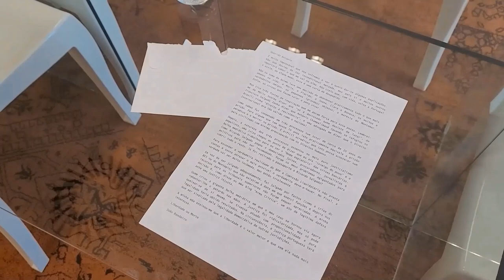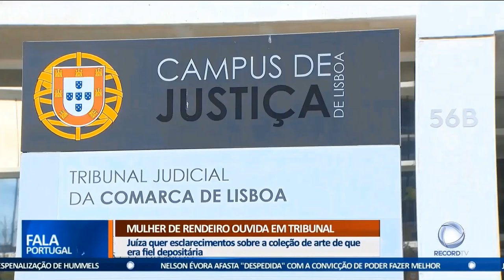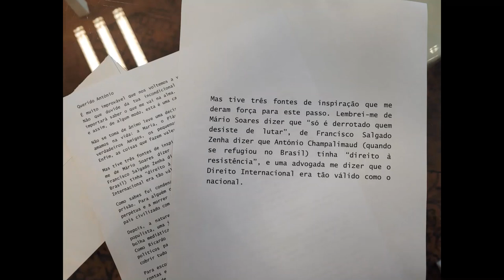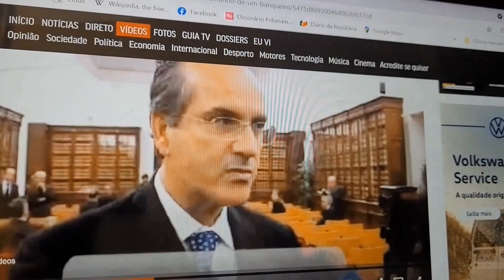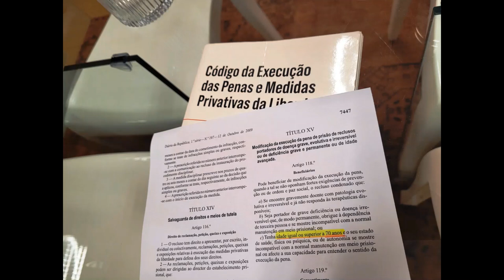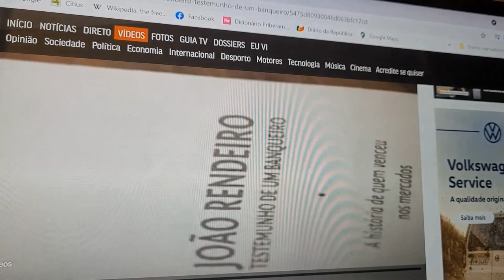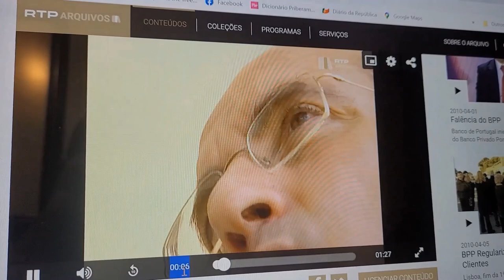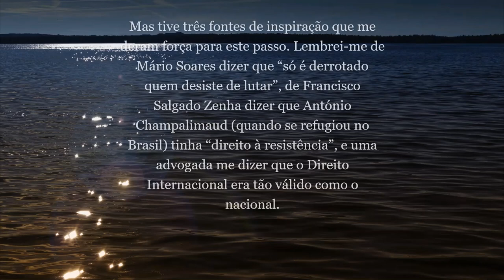Carta íntima de João Rendeiro ao Querido António. Mulher inicia nova relação amorosa com outro homem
À semelhança do Padre Frederico ou do assaltante Joaquim Matos, o banqueiro João Rendeiro saiu do país sem cumprir a pena a que foi condenado.
Maria de Jesus, a esposa, mantém uma relação amorosa com um outro homem. Ela ficou em Portugal, o que já lhe custou caro. Está a ser tratada de forma muito mais severa do que o ainda marido, que aguardou o julgamento em completa liberdade.
Eu estive com o João Rendeiro apenas uma vez na vida. No dia 6 de outubro de 2010. Foi em Lisboa, no Hotel Ritz Four Seasons, onde ocorria uma solenidade destinada a angariar fundos para as vítimas do aluvião de fevereiro na Ilha da Madeira. Mostrou ser uma pessoa simpática e trocámos algumas palavras sobre a água gaseificada “Frize”, uma criação dele que permanece um sucesso comercial.
O texto começa com as palavras “Querido António”. A verdade é que este António não existe. Trata-se de uma carta escrita propositadamente para conferir um tom intimista e sincero, revelando o que efetivamente passa pelo espírito do fugitivo.
João Rendeiro nada menciona sobre o tal António. Não manda cumprimentos para a esposa dele, não pergunta pela família, não fala em nada que diga respeito ao seu grande amigo imaginário.
É, portanto, uma epístola artificial, que pretende surgir como um desabafo genuíno.
Quando Mário Soares falava em não desistir de lutar, referia-se ao combate político. Não estava a mencionar derrotas judiciais. João Rendeiro perdeu nos processos em que foi condenado, esgotou todos os recursos. Não faz sentido dizer que fugiu para continuar a lutar.
A referência a Salgado Zenha é completamente falsa. Ele foi advogado de António Champalimaud, sim. Mas não enquanto o industrial esteve no Brasil, após a revolução de 1974. Representou-o muito antes, quando Champalimaud se encontrava no México, ainda no tempo da ditadura do Estado Novo. O processo da herança Sommer levou a uma acusação criminal contra o empresário, que realmente saiu de Portugal, para aguardar a decisão em liberdade. Ao ser ilibado, voltou ao seu país.
Finalmente, João Rendeiro conta que se inspirou numa advogada, que lhe deu uma informação: Direito Internacional é tão válido como o nacional. Curiosamente, não diz o nome dessa advogada. Dificilmente, um jurista faria aquela declaração. A verdade é que o Direito Internacional tem mais valor do que o nacional, sobrepõe-se a ele. O ponto é que os tribunais portugueses condenaram João Rendeiro sem terem violado o Direito Internacional. O Direito Internacional foi respeitado e não faz aqui sentido dizer que o direito nacional condenou João Rendeiro e o direito internacional absolve-o.
A única verdade é que ele foi condenado em três processos, sendo que um deles transitou em julgado: não são admissíveis mais recursos. Por cada um dos crimes, foi-lhe atribuída uma pena parcelar. O cúmulo jurídico do processo que transitou em julgado está fixado em menos de 8 anos de prisão. É esta pena que ele tem de cumprir. Nos outros dois processos, ele tem igualmente penas parcelares inferiores a 8 anos de prisão. A pena única de dez anos de prisão resulta de um cúmulo por vários crimes e tem caráter provisório, pois será substituída por outra sanção. Quando as outras duas sentenças transitarem em julgado e caso se mantenha a condenação, será realizado novo cúmulo jurídico que nunca poderá atingir 20 anos.
João Rendeiro faz apelo à piedade, quando alega que tem quase 70 anos e que se ficar 20 anos preso, morrerá na cadeia.
É verdade que, no dia 22 de maio, ele completa 70 anos.
Já não se afigura nada previsível que ele venha a morrer na cadeia.
Em primeiro lugar, porque ele não tem 20 anos de prisão para cumprir nem nunca isso acontecerá.
Mas, sobretudo, a lei prevê um regime especial para os maiores de 70 anos. Pode requerer-se a modificação da execução da pena e ficar em casa com vigilância eletrónica. Basta alegar um estado de saúde física ou psíquica incompatível com a normal manutenção em meio prisional.
Finalmente, João Rendeiro apresenta uma teoria da conspiração que não faz sentido nenhum.
Ele diz que perdeu os processos em tribunal porque “Ricardo Salgado pagou a demasiados juízes, procuradores, jornalistas e políticos para não ser incomodado”.
Todos sabemos que Ricardo Salgado é desonesto, prejudicou muitas pessoas, causou danos sérios à economia nacional e já tem sofrido condenações por isso mesmo. Ninguém duvida que ele pagou certamente a muita gente para ser favorecido. Muitas pessoas entendem que ele deveria estar na cadeia, em prisão preventiva.
Mas a verdade é que João Rendeiro sempre teve um tratamento muito mais indulgente. Ricardo Salgado já esteve em prisão domiciliária. João Rendeiro sempre gozou de completa liberdade e demonstrou não ser merecedor de um regime coativo tão complacente.